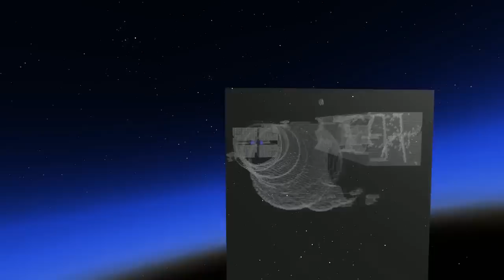Starmade Ep509: Shroom Lancer [Speed Build & Testing]